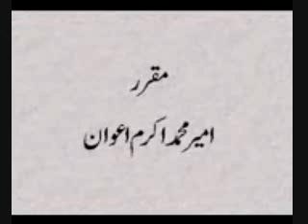Love of Allah Part 3